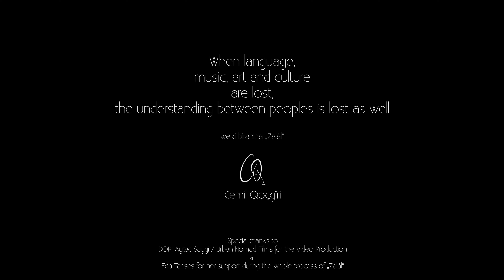Cemil Qoçgiri feat. Buket Bakmaz - Ezo Xorê (official video)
When language, music, art and culture are lost, the understanding between peoples is lost as well.
(Album Zalâl - 2016)
EzoXorê - CemilQocgiri feat.

Video by UrbanNomadFilm (Aytaç Saygi)

(kirmancki)
Ezo xorê
Ezo xo rê darloxê serê bano
Veng û vazê mi ra varis zaneno
Darê ra viraşto
Loxê ez taşto
Wayirê xo de haşto

Ezo xo rê kemera binê arî
Emser nêvecîyo genime parî
Xo rê di hêbî
Genim wadarî
Roz be roz beno tarî

Rozê yêna dewic goçê onceno
Malê xo roseno, barkeno sono
Tifang ercîno
Kemer rijîno
Welat welat vacîno

(türkçe)
Ben Naçar

Ben naçar, dam üzerindeki loğ gibiyim
Sesimi, sedamı yağmura sorun
Ağaçtan yapıldım
Loğ tarafından yontuldum
Sahibimle barışığım

Ben değirmenin naçar bir taşıyım
Geçen yılın buğdayından mahsül almamışım
Hele bir iki tane buğdayımı ayırayım
Günden güne yaklaşıyor karanlık

Gün gelir köylü yükünü alır
Davarını satar yola koyulur
Bir tüfek patlar
Bir duvar yıkılır
Diyar diyar söylenir

(deutsch)
Ich armer
Ich bin wie ein Zügel der Handwalze auf den Dächern
So fragt den Regen nach mir
Aus Holz wurde ich gemacht,
Verschlossen von der Walze
In Frieden mit dem Herrn

Ich, ein Mühlstein;
Dieses Jahr gab es keine Ernte wie letztes Jahr
So möge ich mir zwei Körner Weizen aufheben,
denn Tag für Tag wird es dunkler

Der Tag wird kommen, der Dörfler wird aufbrechen
Er wird sein Hab und Gut verkaufen und wegziehen
Es wird geschossen werden,
Felsen werden stürzen
Überall wird es sich herumsprechen

(english)
In despair
I am like the handle of a roof-top stone roller
If you want to know more, just ask the rain
I am made of wood
Just part of the whole
At peace with my maker

I am a millstone;
This year the harvest failed,
so I’ll put two grains aside,
’cause every day grows darker

The day will come, the villager will depart
He will sell everything and move away
They will shoot him
And rocks will fall
They will talk about it everywhere
Dogan Munzuroğlu / Lyrics & Music
Cemîl Qoçgîrî / Tenbûr / Guitar / Vocal
Buket Bakmaz / Vocal
Andre Nendza / Bass
Elif Gökdemir / Flute